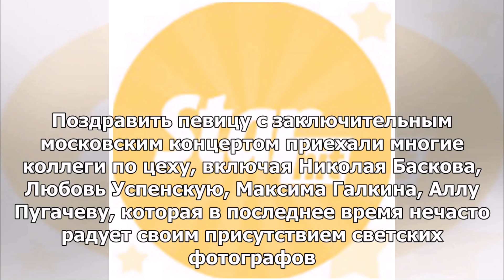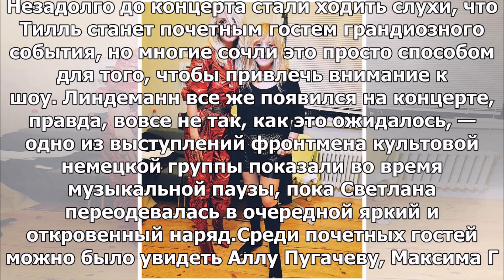✨АЛЛА снова в прекрасной форме✨С МАКСОМ на концерте Светланы Лободы✨СВЕЖИЕ Январские фото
ВНИМАНИЕ - НОВАЯ ГРУППА для тех, КТО ЛЮБИТ АЛЛУ !!!

НЕВЕРОЯТНАЯ АЛЛА, которую Вы не знаете...
Алла Пугачева, Максим Галкин,
Гарри, Лизонька,

Контент канала не является авторским.